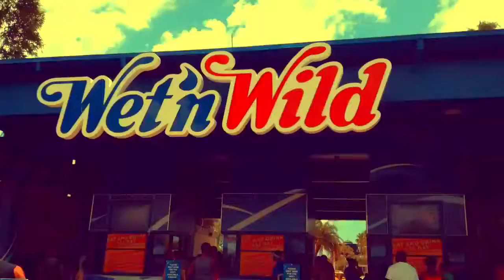Florida in OVER 4 MINUTES